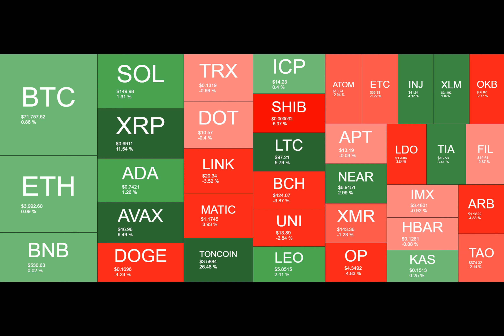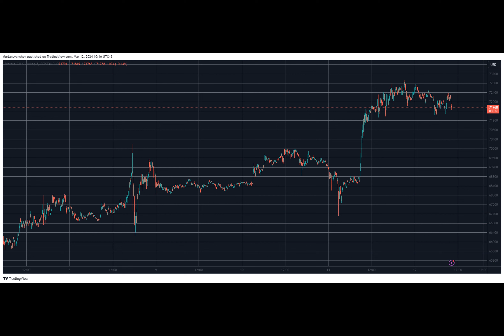XRP, AVAX, TON Explode by Double Digits Daily as BTC Charted New ATH (Market Watch)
Have you ever wondered what it would be like to experience the rush of watching the cryptocurrency market soar? Well, you're in luck. Over the past few days, we've seen Bitcoin's price skyrocket to an all-time high of almost $73,000. It's a sight to behold, and it's not just Bitcoin that's been making headlines. Several altcoins, including XRP, have finally caught on and have been experiencing gains of their own.